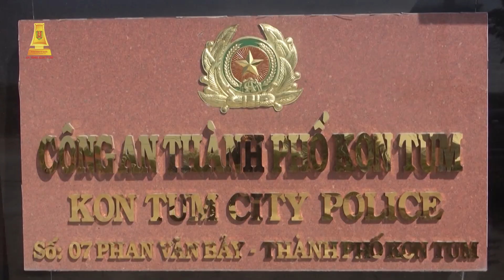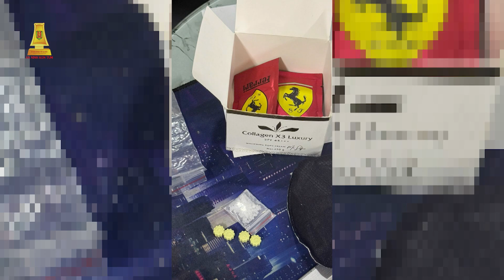[CM] An ninh Kon Tum kỳ 1 - tháng 10/2024 - Hội nghị sơ kết công tác Công an 9 tháng đầu năm 2024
An ninh Kon Tum kỳ 1 - tháng 10/2024:
- Hội nghị sơ kết công tác Công an 9 tháng đầu năm 2024
- Công an tỉnh bàn giao nhà tình nghĩa
- Khai giảng lớp bồi dưỡng cho lực lượng tham gia bảo vệ an ninh, trật tự ở cơ sở
- Bắt giam đối tượng có hành vi "Mua bán trái phép chất ma túy"
- Xét xử vụ án lừa đảo chiếm đoạt tài sản